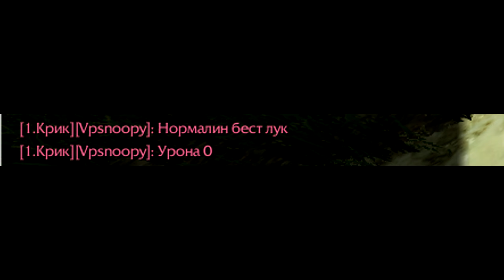Archeage 5.0 - Лучший тактик сервера